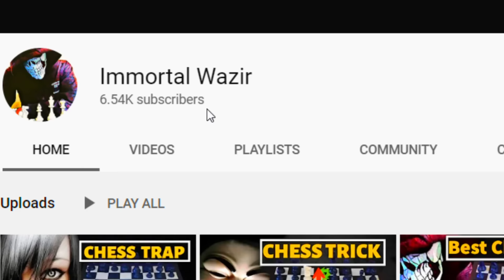Khattarnaak Chess Trick [HINDI] Poison Pawn Trap | Best Chess Trick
🔴 Play Chess With Me on my Live Channel 👉  @ImmortalWazirLive

This is POISON PAWN TRAP, one the best chess tricks explained with a chess game (chess match) with chess tricks in hindi. To know how to play chess (chess kaise khelte hain) you must know chess rules. There are various chess strategies, tips, tricks and traps that you can use to fool your opponent.

In this video I have shown a Chess Opening Trick To Win Fast in Sicilian Defense, its among very common chess openings trap and here we can use some chess tricks to win fast.

It is played by the White pieces and I have shown the chess strategy behind it.

If you like this video do not forget to like the video and subscribe the channel to get more chess videos so you do not miss any hindi chess videos and hindi chess tricks.